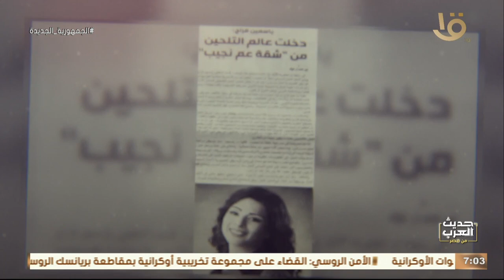حديث العرب من مصر | ماذا يغني المصريون الآن؟.. مع د. ياسمين فراج في ضيافة د. درية شرف الدين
حديث العرب من مصر | للحديث عن ماذا يغني المصريون الآن؟.. مع د. ياسمين فراج في ضيافة د. درية شرف الدين